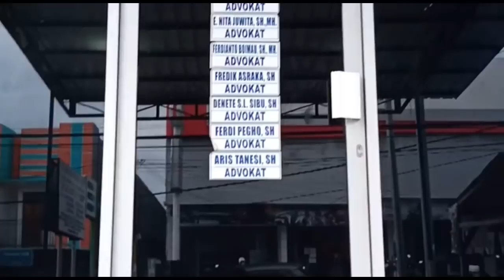Dugaan Penipuan Tak Ada Kaitan dengan Nadia Riwu Kaho, Rosca Akui Semua Perbuatannya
Zonalinenews-Kupang,- Ibu kandung Nadya Riwu Kaho, Rosca Leonita meminta maaf kepada pihak-pihak yang telah dirugikan atas tindakan yang dilakukannya yaitu dugaan penipuan menjual mobil hadiah dari RCTI dan juga undian berhadiah yang disebutkan bekerja sama dengan RCTI.

Kepada wartawan pada konferensi pers di kantor Advokat Bersama Herry Battileo dan rekan  Senin (29/03/21), Roska didampingi kuasa hukumnya Tommy C. Basoeki SH. dan Robertus B. Oe Haki SH., MH meminta maaf dan mengaku khilaf atas perbuatannya.